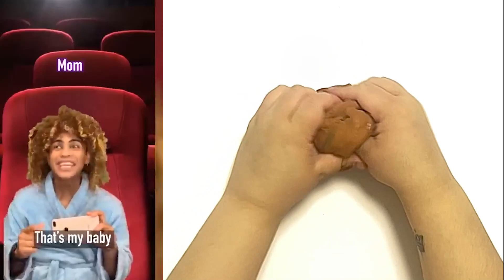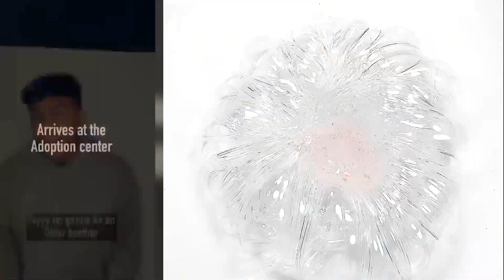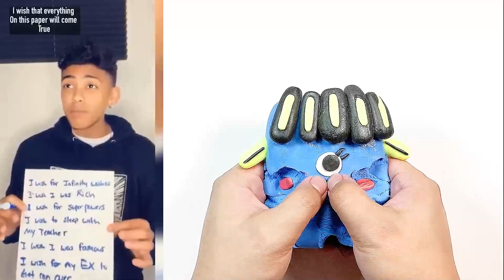🌈 SLIME STORYTIME TIKTOK ✨ POV @Mark Adams ✨ Tiktok Compilations Part 2